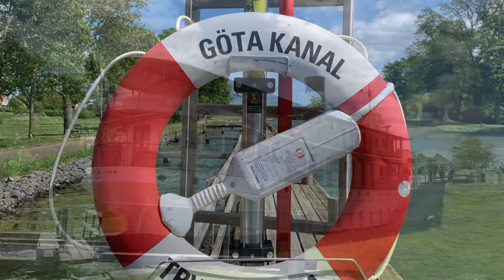Bergs Slussar, Göta Kanal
Bergs Slussar, Göta Kanal, Svenske
(Berg Locks, Gota Canal, Sweden)